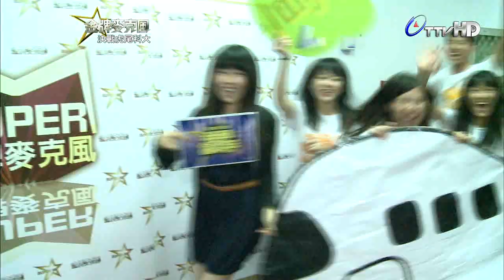金牌麥克風 2014-05-23 pt.2/7